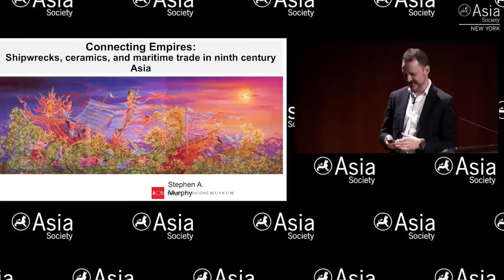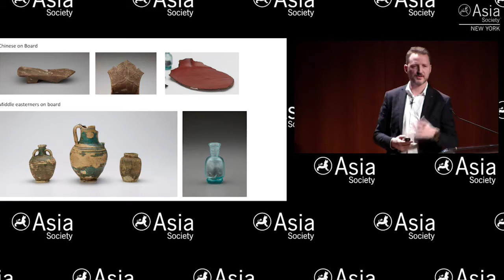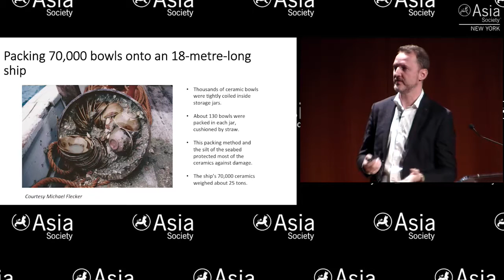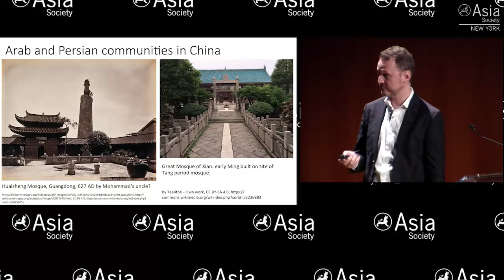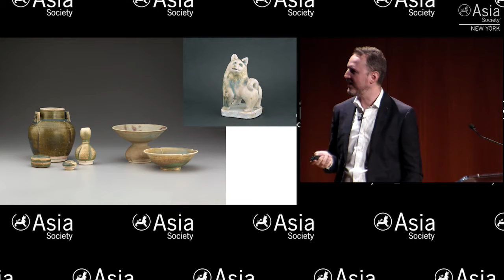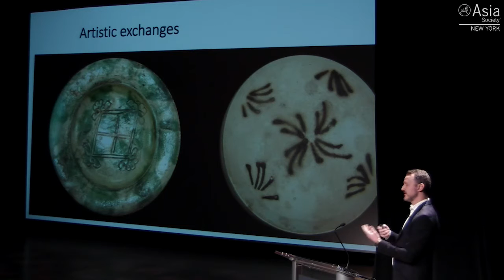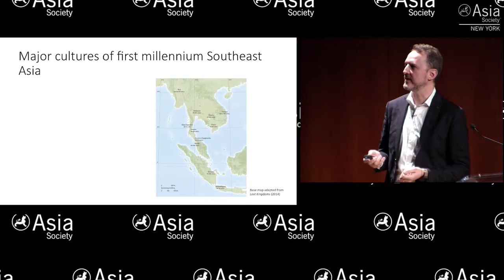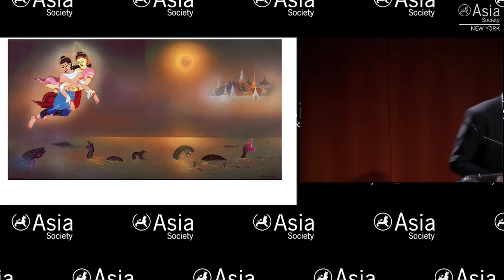Connecting Empires: Shipwrecks, Ceramics, and Maritime Trade in Ninth-Century Asia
NEW YORK, March 7, 2017 — Stephen A. Murphy, curator for Southeast Asia at the Asian Civilisations Museum (ACM), Singapore, and curator-in-charge for the Tang Shipwreck Gallery at the ACM, tells the story of the discovery of the Belitung shipwreck and explores its precious cargo — now on display both in New York and Singapore. The exhibition Secrets of the Sea: A Tang Shipwreck and Early Trade in Asia is co-organized by Asia Society and the Asian Civilisations Museum, Singapore. (56 min., 56 sec.)